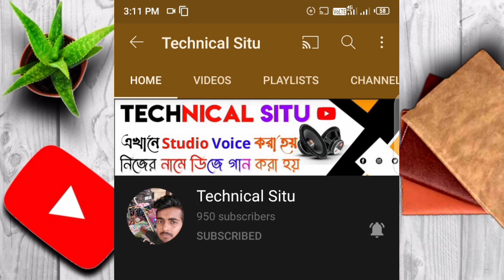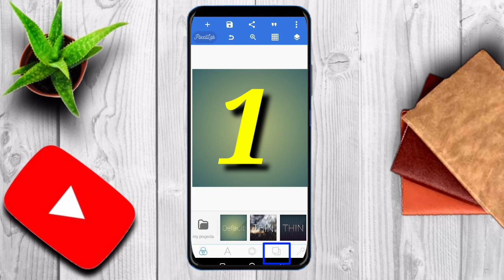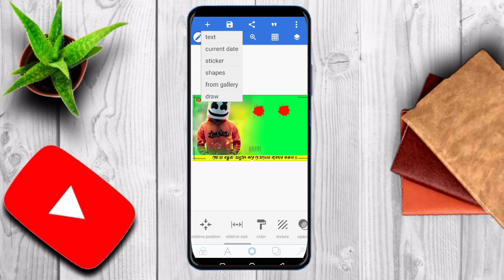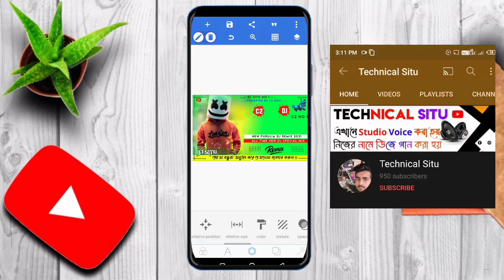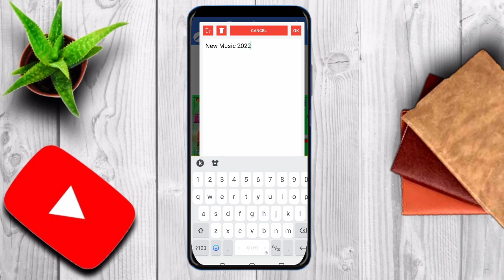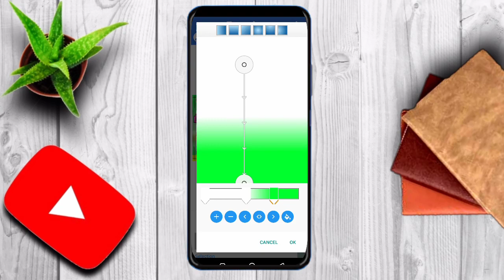How to thumbnail editing pixellab || 2021 PixelLab Editing || New Editing Spcl | Dj Boy Png | Hd Png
New Edit =Pat-8

DJ Shashi ke jaisa photo editing kaise karen
Kisi bhi album poster kaise banaye  Bhojpuri album ka poster kaise banate hain
DJ photo editing kaise karen

dj shashi photo editing
dj shashi ke jaisa voice tag kaise banaye
dj photo editing background
dj shashi thumbnail
dj shashi background
dj shashi ke jaisa poster kaise banaye
dj shashi ke jaisa poster kaise banaen
dj shashi jaisa poster kaise banaye
dj shashi jaisa poster kaise banaen
dj ka poster kaise banaen
dj poster kaise banaen
डीजे पोस्टर कैसे बनाएं
dj shashi plp file
dj shashi thumbnail plp file
plp file
how to make plp file
plp file download
how to make php file in pixellab
dj shashi all png download
sk gk editing
plp project
plp file kaise banaye
pixellab logo plp file download
plp download
sk gk editing
dj plp file
dj shashi flp
dj shashi flp file
dj thumbnail plp file